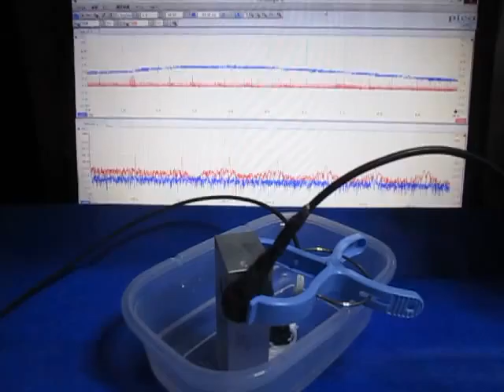超音波の応答特性を利用した、表面検査実験 （超音波システム研究所 ultrasonic-labo）